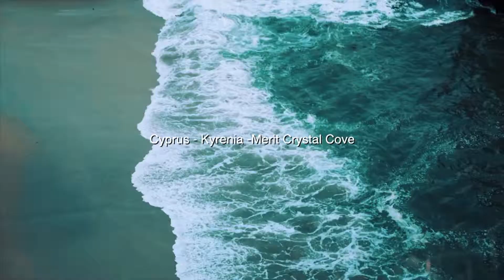MERIT POKER Top Guns "Main Event #2"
Cyprus - Kyrenia - Merit Crystal Cove